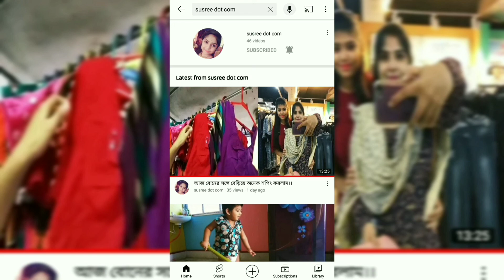চুল পড়া বন্ধ করে,একরাশ চুল পাওয়ার জন্য কারি পাতার juice কে এভাবে খাও।💖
In this video I am going to share with you curry leaves juice for hair regrowth.